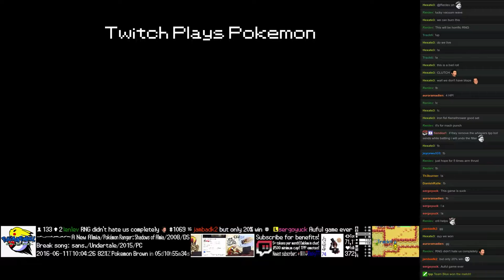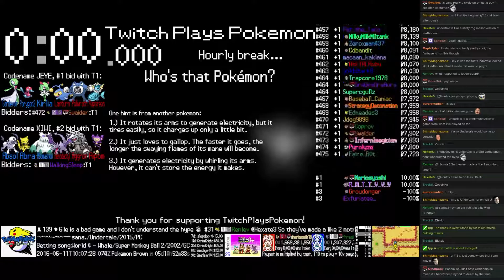Twitch Plays Pokémon Battle Revolution - Match #46898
Match #46898 [Blue: Caterpie, Infernape, Heracross] vs [Red: Scizor, Ekans, Clefairy]